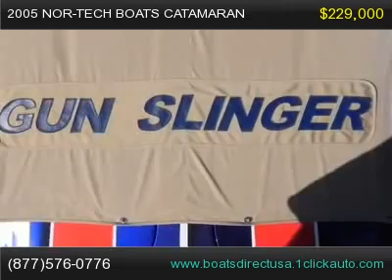2005 Nor-tech Boats Catamaran Boat, Boat For Sale Florida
2005 Nor-tech Boats Catamaran Boat, boat for sale florida